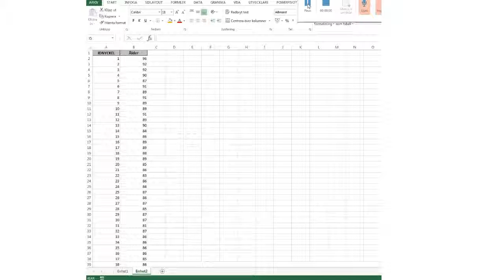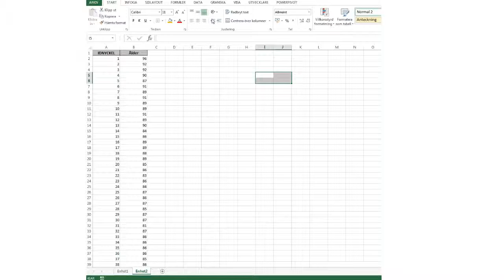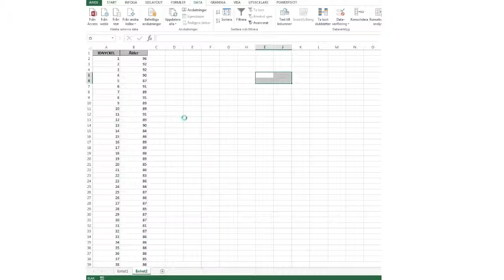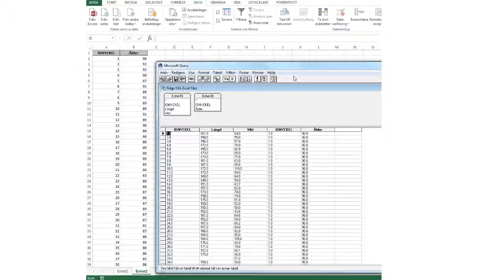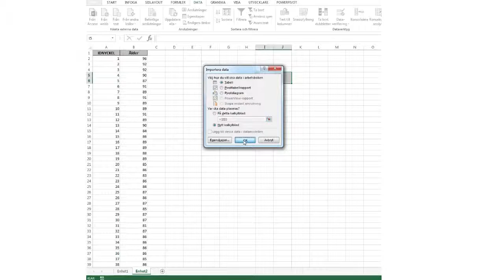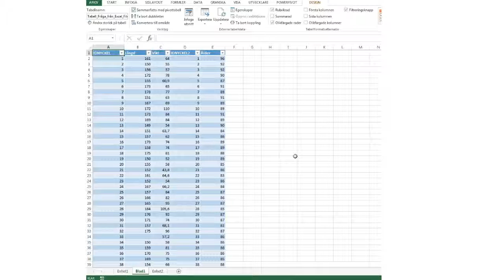Länka data från två kalkylark i Excel till ett med hjälp av MS Query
Oftast har man data på två separata ställen. I demonstrationen visas hur man länkar, eller matchar, data från två källor och slår samman dessa två ark till ett kalkylark.

Mer tips på min blogg!